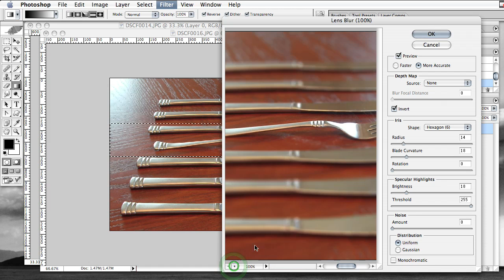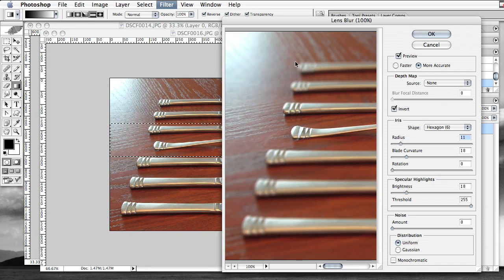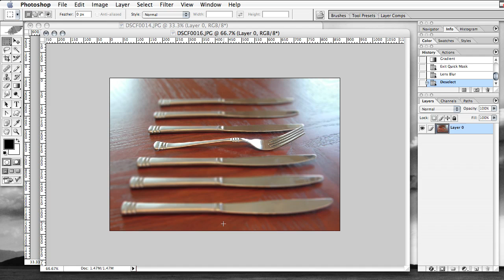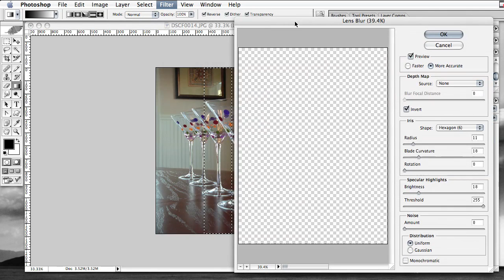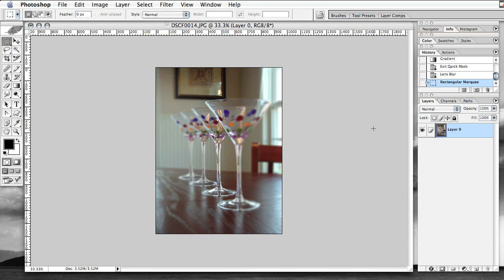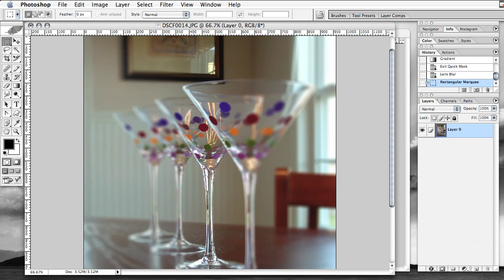Faking Depth of Field in Photoshop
This Saturday I'm showing you how to add depth of field to your photos using Photoshop. With a suitable photograph, you can achieve some really nice results, but there are some things to look out for as well, which I point out in this short tutorial video. Anyone with Photoshop can follow along and learn, there are only a few steps and a couple of tools in use, so it won't seem overwhelming to a Photoshop beginner.